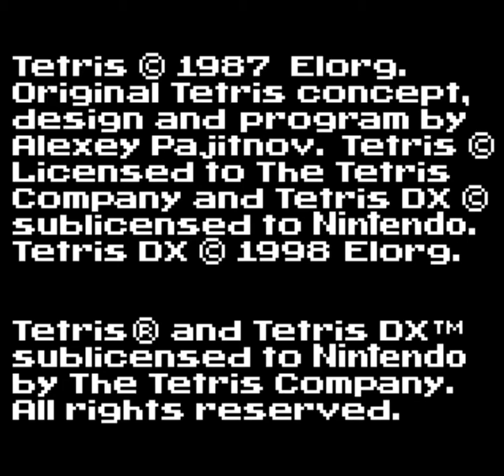Tetris DX GBC Inverse Mode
Load unused CGB palette in CGB mode (I just found this five minutes ago when I was testing code. Tetris DX actually contains an unused palette in Game Boy DMG mode if the game is forced to load in GB DMG mode. Use the third line to fix the checksum if you're using an emulator and CGB GBC bootrom otherwise the bootrom will hang indefinitely. May work with a Game Boy Game Genie cartridge. This set of codes also allows you to choose the CGB palettes as if it were a monochrome cartridge or DMG Game Boy game or GBC CodeBreaker device if converted. Original discovery
001-43F-E68
F01-51F-6E9
B01-4DF-2AA

Trivia: Tetris original and Tetris 2 / Flash also contain an internal hash that matches though the palette is less orange and more yellow and the blue blocks also display the same way and they're definitely distinct palettes.
I guess Tetris DX was in development at the time and the they were testing palettes early on and left the hash inside the GBC bootrom.